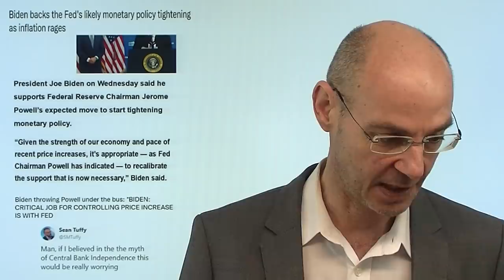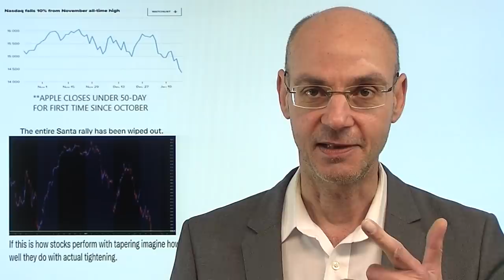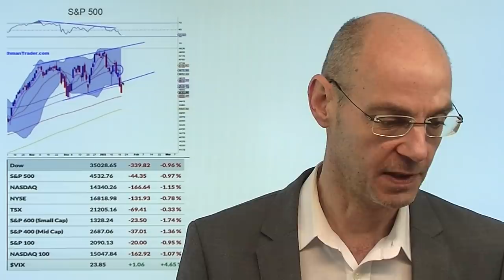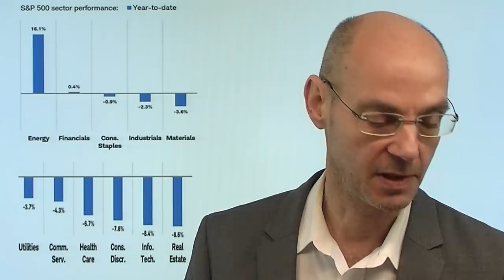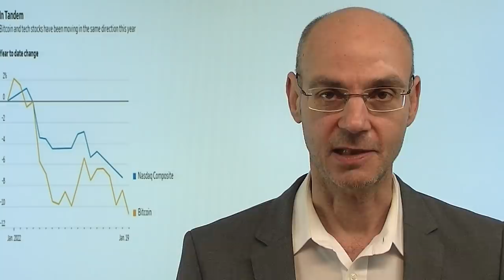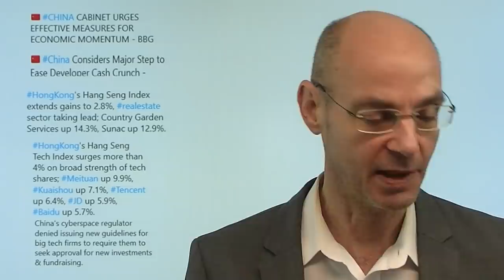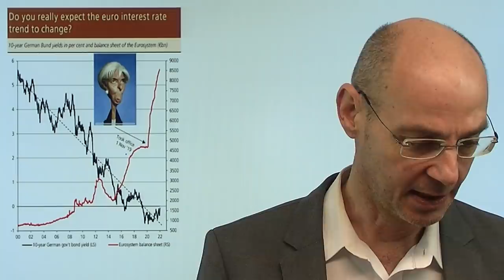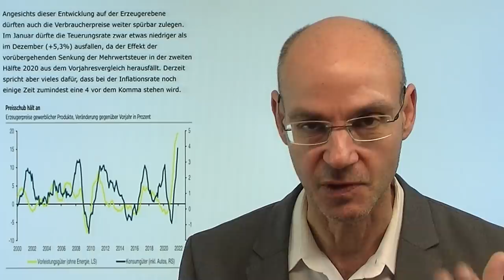Fed bremst, EZB pennt, China in Panik! Videoausblick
Hinweis aus Video: "Erzeugerpreise explodieren um 24,2 Prozent – historischer Rekord!"

Die Fed wird stark auf die Bremse treten - während die EZB regelrecht "pennt" und die Inflations-Problematik weiter leugnet, und China bereits im Panik-Modus ist und die Zinsen senkt. Das sorgt für unterschiedliche Marktreaktionen: während Chinas Zinssenkung die Aktienmärkte im Reich der Mitte beflügelt, sorgt die US-Notenbank Fed mit ihrer Bremsung (die gestern US-Präsident Biden noch einmal bestätigt hat) für große Nervosität an den amerikanischen Aktienmärkten. Und was macht die EZB? Heute der größte jemals verzeichnete Anstieg der Erzeugerpreise in Deutschland - das bedeutet, dass die Kosten für die Unternehmen weiter dramatisch steigen. Und diese Kosten werden die Unternehmen an die Konsumenten weiter geben und so den Inflationsdruck verstärken. Damit sind wir in einer so noch nie dagewesenen Situation mit völlig unterschiedlichen Ansätzen der weltweit wichtigsten Notenbanken..